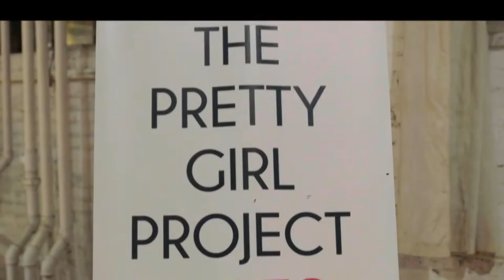Chicago Presents: "The Pretty Girl Project" Photo Shoot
The Pretty Girl Project is a 501(c)(3) non-profit organization established by Chicago Native, Salon Manager, Master Hairstylist, Entrepreneur and Women's Health Advocate, Sommer Crawford.

Our primary focus is to empower, encourage, and educate women on the importance of women’s health with valuable information and resources on cervical cancer awareness. Once there is an awareness of cervical cancer risk, many women have a desire to get regular pap smear exams. But the truth is due to financial constraints and inadequate health insurance, some are unable to afford the cost of this important screening test for cervical cancer. And that's where The Pretty Girl Project is making the biggest impact.  The organization provides information and resources to Free and/or low cost medical centers throughout the United States.

But that's not all. The Pretty Girl Project also supports women undergoing cervical cancer treatment with a custom care basket which includes a warm and cozy throw blanket, awareness t-shirt and pin, tube of lipstick and a comforting message of hope. As founder, Sommer Crawford states, "Our purpose is to make women feel like a “pretty girl” during this difficult time." Crawford's idea to start The Pretty Girl Project stemmed from her desire to help others and memorialize her sister, who succumbed to cervical cancer in 2010 at the age of 45. Crawford strongly states: "No woman has to go without having a regular Pap smear exam due to financial struggles."